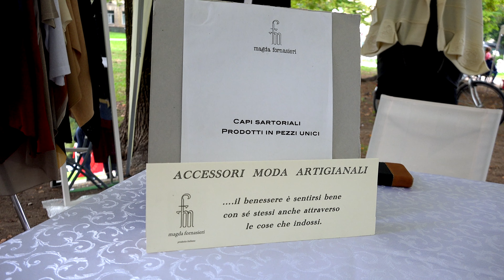Magda Fornasieri : "la Forza di un Sogno" (4k)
Magda Fornasieri lavora nella moda da più di trent'anni.
Con l'esperienza maturata nel campo della maglieria, come consulente per numerosi brand del lusso, ha deciso di inseguire un grande sogno: creare una propria linea.

Da pannelli di varie forme e dimensioni, utilizzando solo filati nobili e di qualità, crea prodotti con vestibilità originale, senza vincoli di taglia, arricchiti da evoluzioni cromatiche e da interventi di ricamo, accoppiati con diversi materiali: laser, corneli e sovrapposizioni.

Il risultato è un capo di originale semplicità: originale, grazie a una particolare tecnica di stesura manuale di colore e al mix di materiali pazientemente selezionati, semplice perché facile da indossare e da abbinare.

Quando progetta, il primo elemento che prende in considerazione è la tessitura, tenendo conto del modello e dei materiali da utilizzare per ogni capo.

Partendo da questa base, studia le successive applicazioni con aerografo, ricami e assemblaggi originali. Crea così pezzi unici da conservare nel tempo e da non sottomettere ai dettami di mode passeggere.